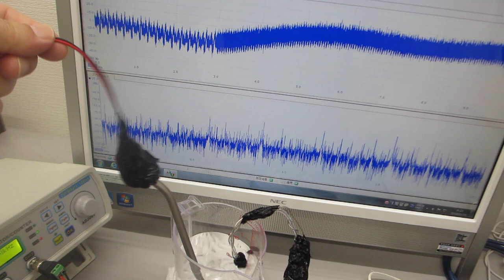メガヘルツの非線形現象（樹脂容器の超音波伝搬特性）を利用した、超音波実験（超音波発振制御技術の開発 超音波システム研究所）